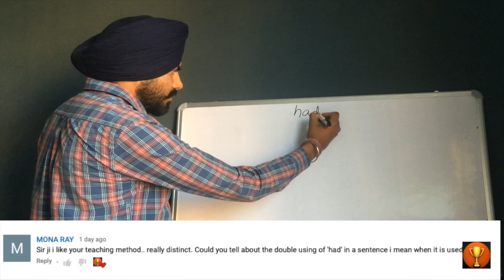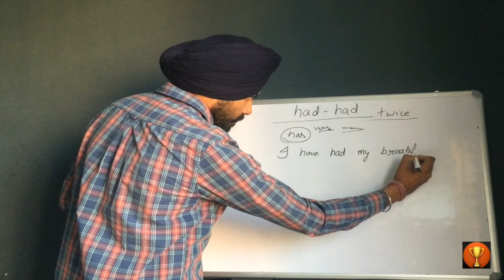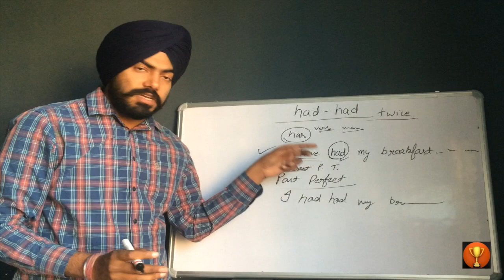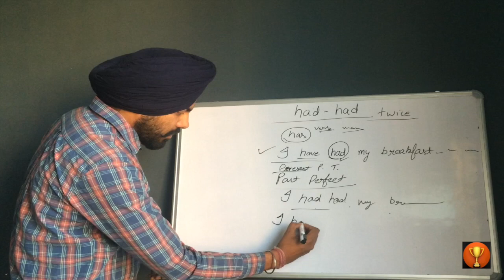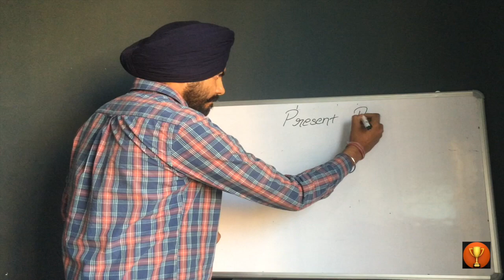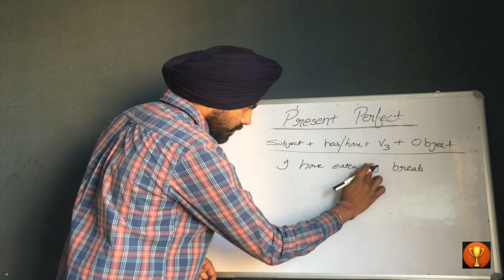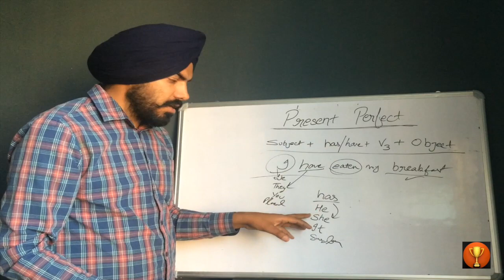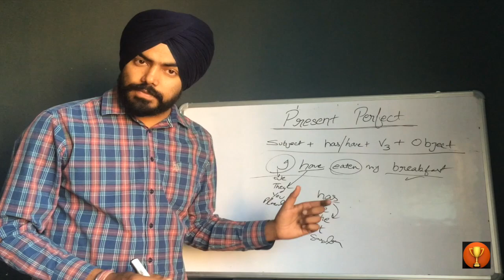Doubling words in sentence had had | Tense in punjabi | Problems solved